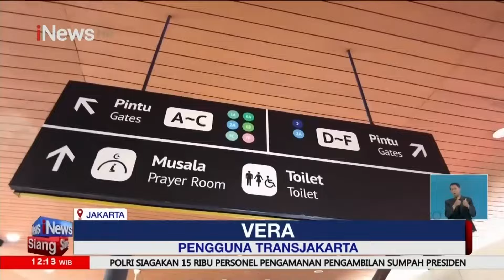INOVASI TRANSJAKARTA, "JALUR LANGIT" HINGGA BEBAS POLUSI - iNews Siang 14/10